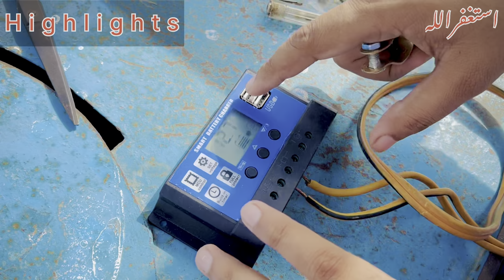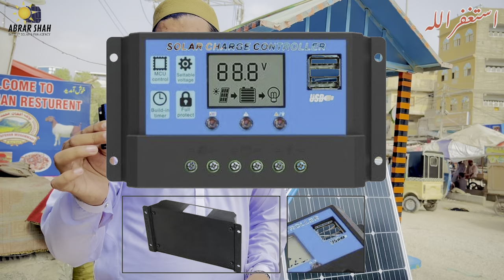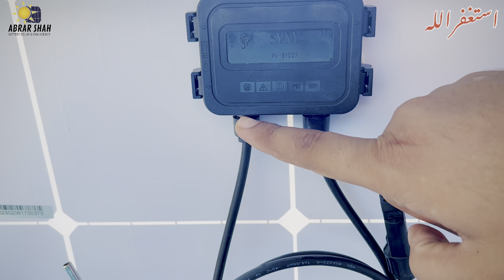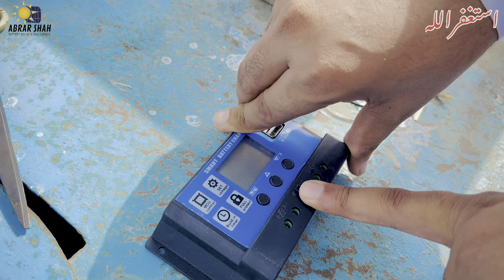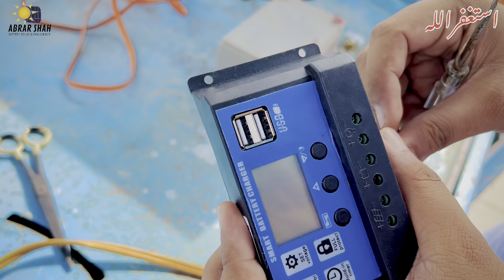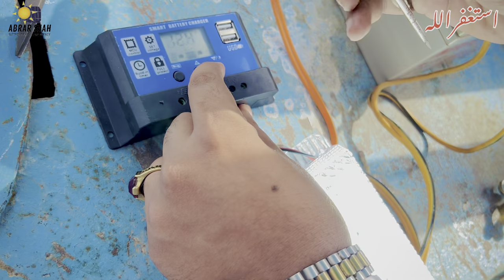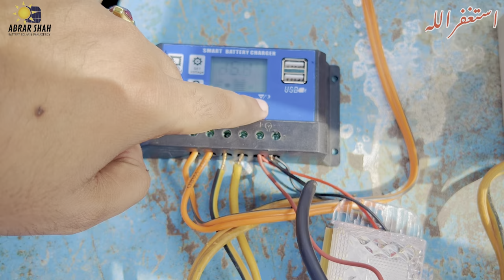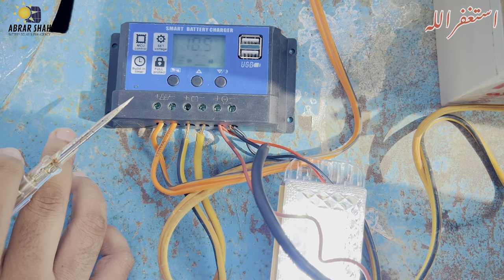One Solar panel System installation Complete Guide | Solar System Cost| Battery Installation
in this video we are trying to let you know that how to connect solar panel ?
I have explained very well about Solar Panel Connection In the home, I have explained everything about the wiring of solar cell
topic which is covered i this video
1. solar panel with inverter and battery connection
2. Wiring the solar panel with inverter
3. solar charge controller wiring
4. switchboard wiring
5. inverter wiring
6. inverter connection with solar
7. inverter wiring in board

Please watch this video i hope that you will Love this Video after watching it.

utl sola
solar panel installation in tami
solar panel philippines
solar basics
go solar
electrical panel
off grid vs on grid solar system
best solar panel
is solar power worth it
off grid
solar panel for ac
inverter
solar panel system for home
solar powered house
solar power for beginners
home solar panels for beginners
how do solar panels work
solar power home

diy home solar system
solar panels how they work
solar
solar panels pros and cons

inverter coonection
 electrician
electrical technician

solar to inverter connection
solar system
solar panel kaese banae
solar cell at home
inverter wire connection in board
switch board connection
switchboard wiring

Adress: Mehran Highway Main Gul Ahmed Chowrangi Near New Lucky Hotel Landhi Karachi No 22

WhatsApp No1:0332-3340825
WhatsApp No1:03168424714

delivery karany ka Tarika

Solar system battery